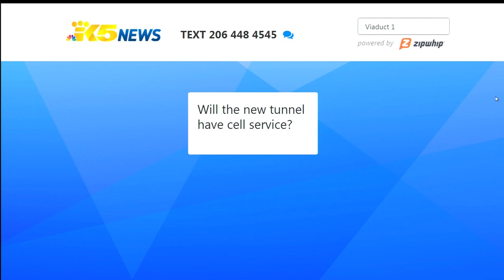Questions roll in about Viaduct closure and future of travel through 99 tunnel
KING 5's Glenn Farley answers some questions people have about the future of travel through Seattle once the Viaduct closes.